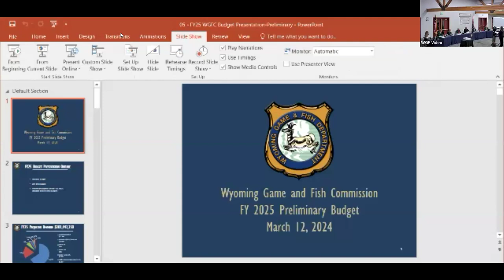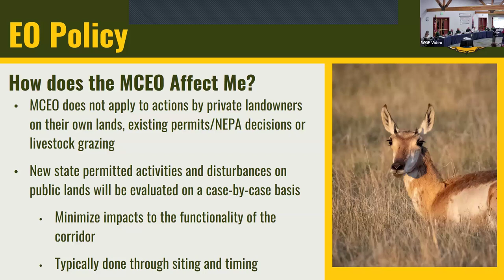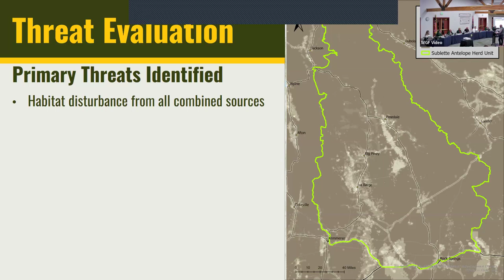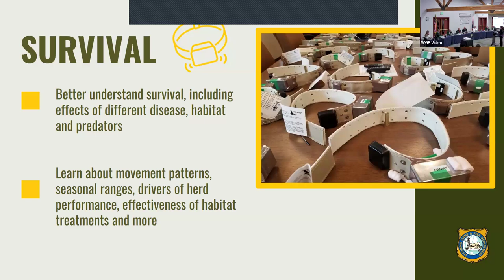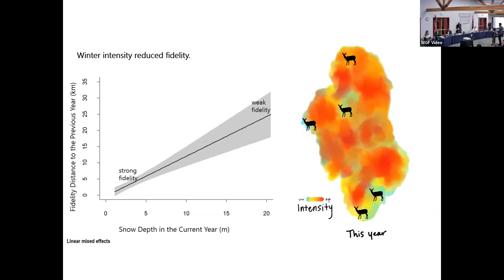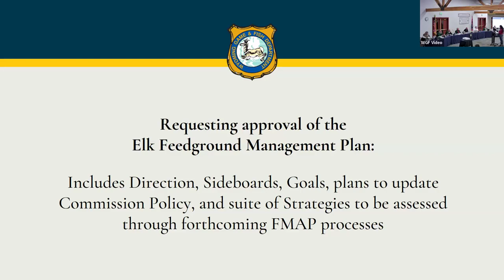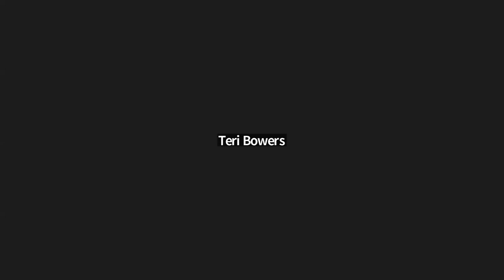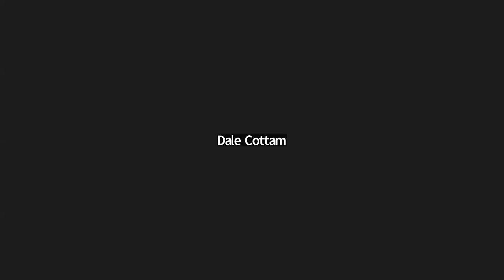WGFD Commission Meeting March 12, 2024 in Pinedale